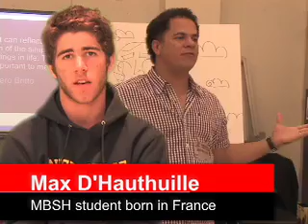2010 Commencement Challenge, Miami Beach Senior High, Obama's Race to the Top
Commencement Challenge by Miami Beach Senior High for Obama's Race to the Top titled "The Rising Tide"  produced by Hi -Tides for the Miami Beach Senior High graduation